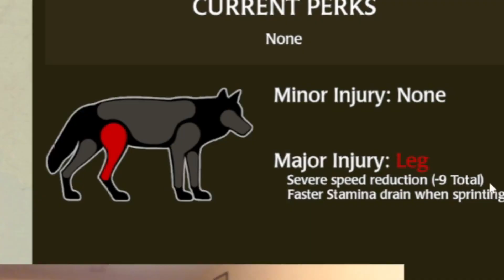🔴 LE CHANT DU LOUP, S1 - E3 : LA QUÊTE DE L'AMOUR│WOLFQUEST FR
00:00 Génériques et introduction
02:22 Résumé de l'épisode précédent
 02:51 Gameplay

▬▬▬▬▬▬▬▬▬▬▬ VOUS VOULEZ ME FAIRE UN CADEAU ? ET SANS RIEN PAYER ? ▬▬▬▬▬▬▬▬▬▬▬

▬▬▬▬▬▬▬▬▬▬▬ VIDÉOS ASSOCIÉES  ▬▬▬▬▬▬▬▬▬▬▬

Crédit images générique : BBC Documentaire et Twilight